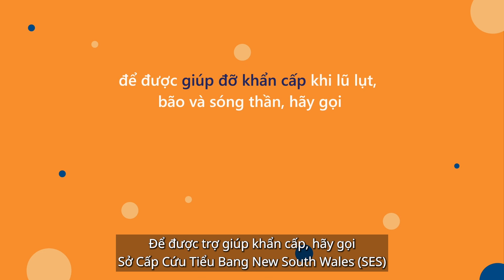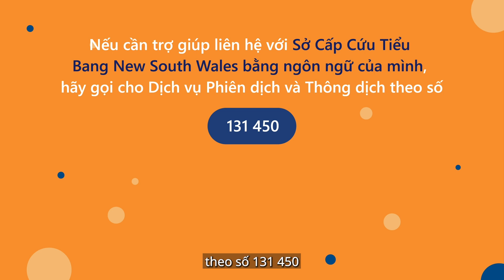Tiếng Việt - Chuẩn bị cho lũ lụt của Dịch Vụ Khẩn Cấp Tiểu Bang NSW Phần 3 Flood Preparedness Part 3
Các lời khuyên chuẩn bị cho lũ lụt của Dịch Vụ Khẩn Cấp Tiểu Bang NSW sẽ giúp quý vị chuẩn bị nhà cửa, gia đình và công việc kinh doanh của mình để đối phó với lũ lụt. Thông tin thêm bằng các ngôn ngữ khác có sẵn trên trang mạng Các Ngôn Ngữ của Dịch Vụ Khẩn Cấp Tiểu Bang NSW

NSW SES flood preparedness tips will help you prepare your home, family and business for floods. More In-language information is available on the NSW SES Languages

Hãy chia sẻ video và trang mạng này với bạn bè và gia đình của quý vị để đảm bảo họ cũng chuẩn bị. Hãy thực hiện ngay bây giờ để chuẩn bị sẵn sàng cho lũ lụt.